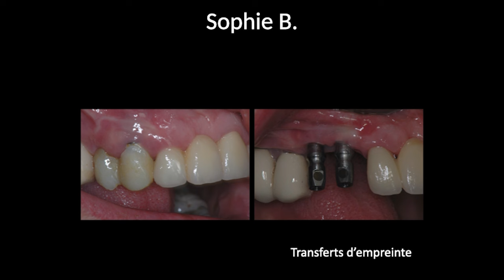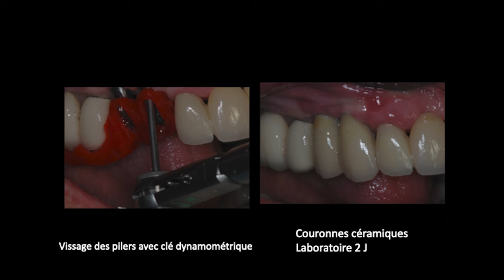Extraction-implantation immédiate et mise en esthétique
📹 Dans cette vidéo, le Pr Patrick Missika nous fait découvrir les nombreux avantages de l'extraction-implantation immédiate.
 Cette technique permet, par exemple, d'éviter le forage de la corticale osseuse ou de constituer une solution de choix dans le traitement de l'expulsion traumatique.

🤔  Et vous, comment procéderiez-vous ?

📱 Suivez-nous !

☝️ Immediate extraction-implantation and esthetics

📹 In this video, Pr. Patrick Missika shows us the many advantages of immediate extraction-implantation.
 For example, this technique avoids the need to drill into the bone cortex, or is the solution of choice in the treatment of traumatic expulsion.

🤔 And you, how would you go about it?